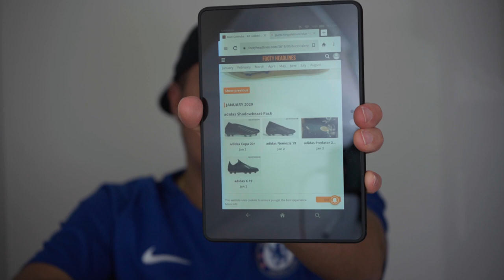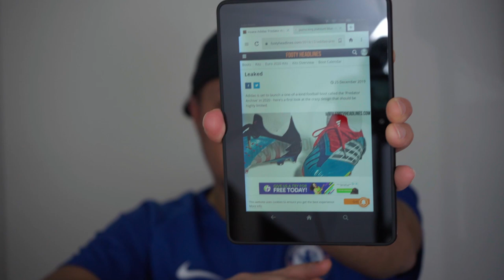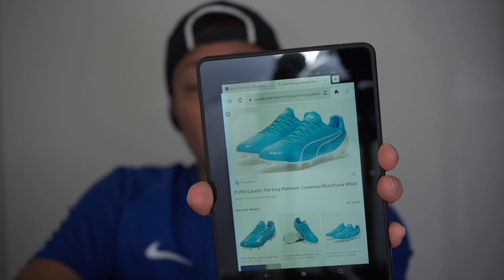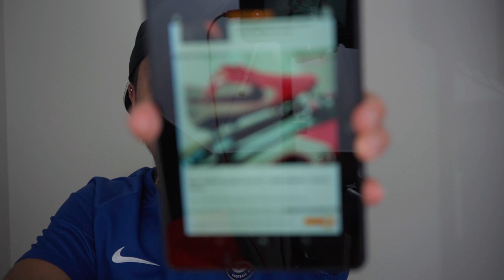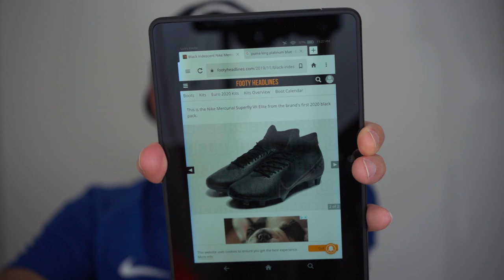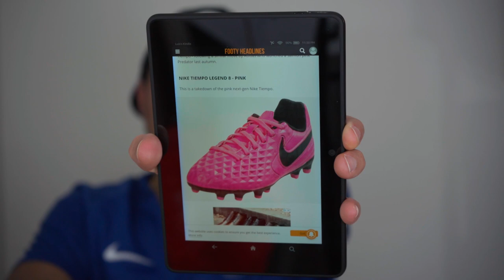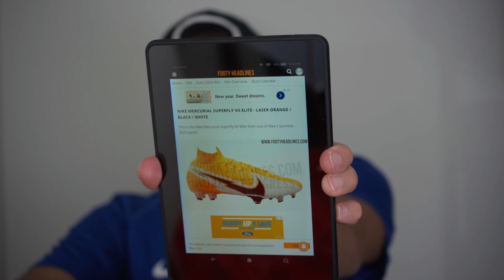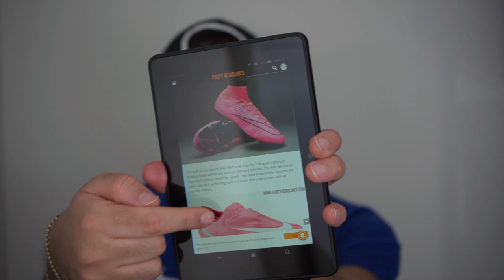BOOT TALK......NIKE IS KILLING OFF THIS BOOT???????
Let's talk about the upcoming releases! What boot are you most excited for in early 2020?